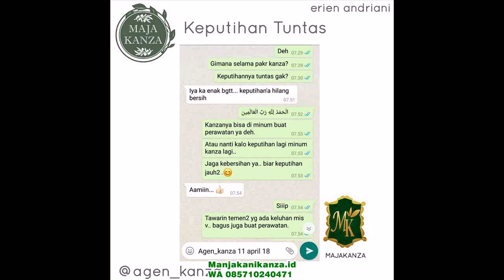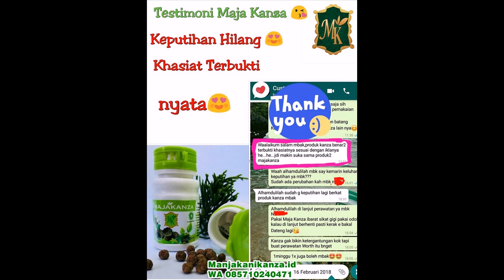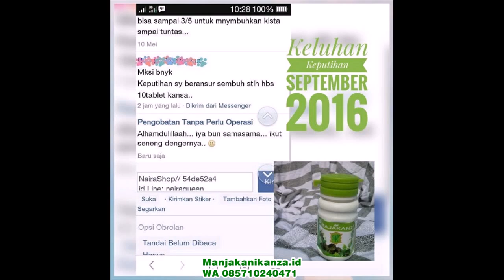WA 0857 1024 0471 Obat herbal Keputihan MengguMpal